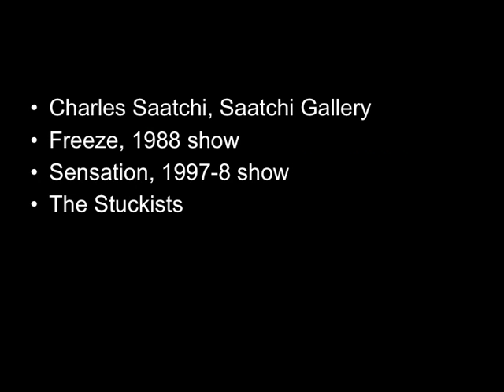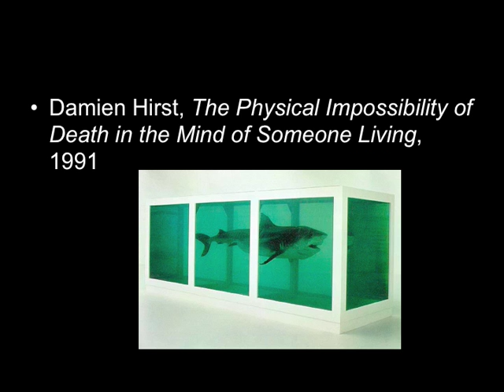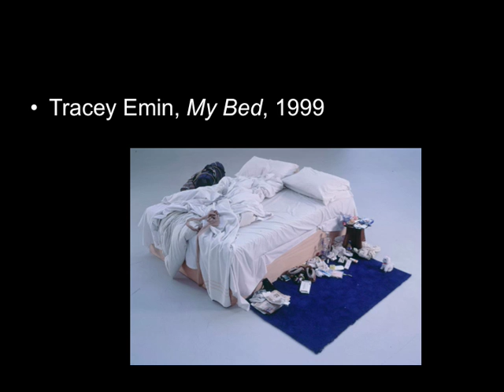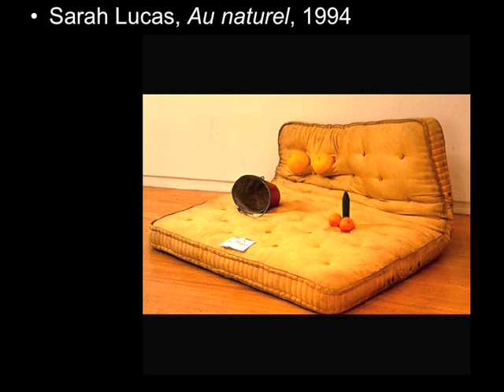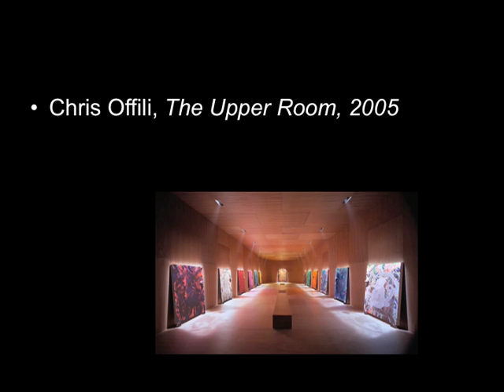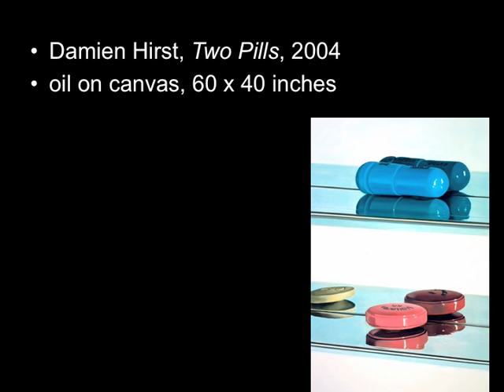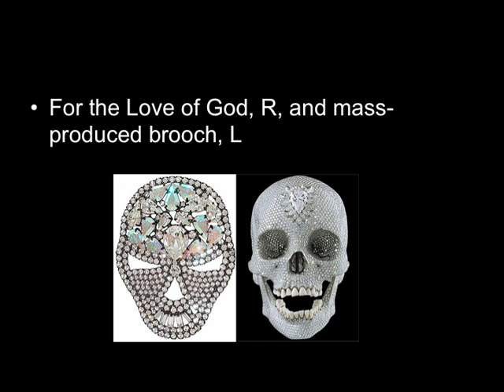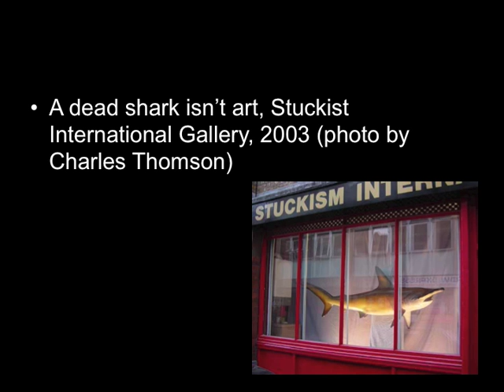11_yBAs.mov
The Young British Artists movement of the 1990s and reactions to the Sensation show